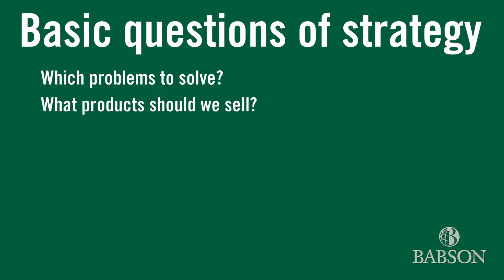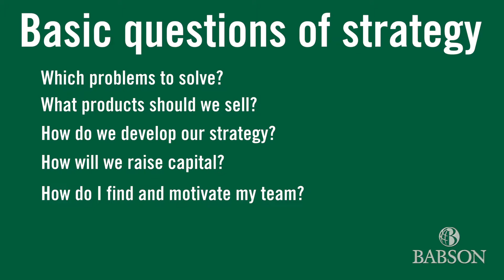BabsonX Digital Strategy and Action Trailer